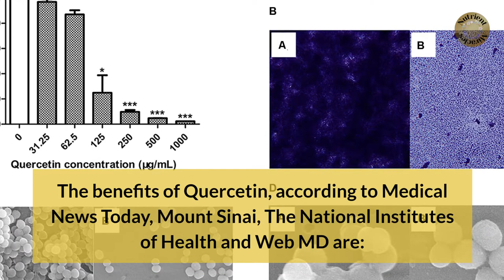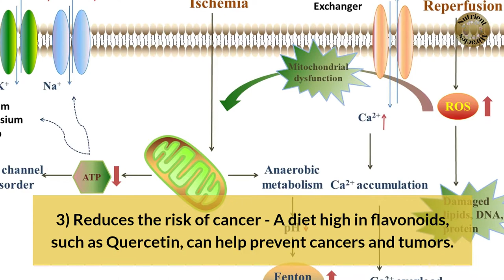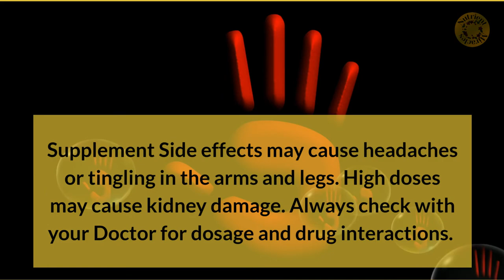Quercetin Benefits and side effects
Quercetin Benefits and side effects with updated voiceover | How Does Quercetin Work? What is Quercetin good for? 🌄

🌿🌿 Garden of Life Quercetin Once Daily Immune System Support Supplement ➜➜➜
🌿🌿 Garden of Life Vegan Certified Organic, Non-GMO, Vegan Vitamins and Nutrients ➜➜➜
🤧🤧Dr. Berg's Immune Booster Kit 🤧🤧➜➜➜

 Quercetin is a Flavonoid found in many fruits and vegetables.
A flavonoid is a compound found in numerous fruits and vegetables and is considered super high in antioxidants.
The benefits of quercetin, according to Medical News Today, Mount Sinai, The National Institutes of Health and Web MD are:
Reduces internal body inflammation - Inflamed tissue causes damage to internal organs. It also decreases pro-inflammatory cytokines.
Fights Free radicals - Free radicals are unstable molecules which can cause diseases and quicken the aging process. Quercetin is more powerful than Vitamins C, E, and A. The number one cause of chronic disease is oxidative stress and Quercetin is a powerful combatant due to its antioxidant components and behaviors at the molecular level.
Reduces the risk of cancer - A diet high in flavonoids, such as quercetin, can help prevent cancers and tumors. Fruits and vegetables are full of flavonoids. A 2015 report found that Quercetin restricted the growth of prostate cancer cells in mice and rats.
Antibacterial properties - found to be effective against almost all types of bacteria, particularly those linked to issues in the stomach, intestines, skin, respiratory, and urinary tract.
Helps fight off viruses, including the typical coronavirus. Other studies show adenoviruses, herpes simplex, Japanese encephalitis, respiratory syncytial.
Shown to lower cholesterol - Studies have shown that people who were overweight and took a quercetin supplement of 150 mg/day had lower levels of harmful cholesterol in their blood, as well as reduced systolic blood pressure levels.

Supplement Side effects may cause headaches or tingling in the arms and legs. High doses may cause kidney damage. Always check with your Doctor for dosage and drug interactions.
Share this channel with nutrientmiracles.wkly.live
If you like cute kitten videos check our kitten channel at kittens.wkly.live